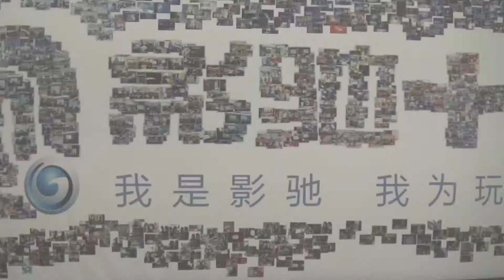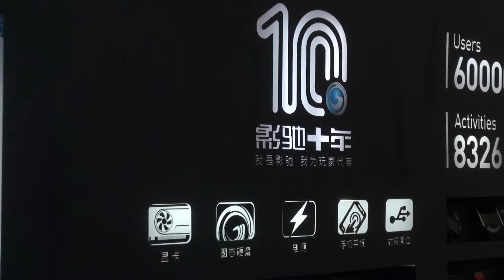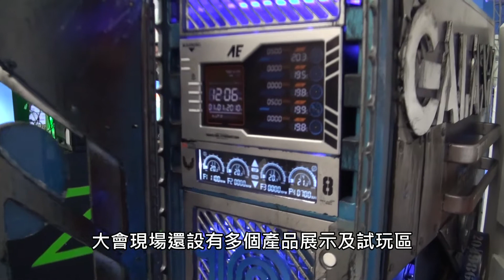雲集多國超頻好手 逾千人參與 GALAXY GPU Party 2013 完滿結束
GALAXY GPU Party 2013 剛於 14-15 日在上海浦東展覽館順利舉行，一連兩天的活動以玩家為題，電競方面設有「英雄聯盟」和「逆戰」兩場賽事，而 DIY 極限超頻則邀請來自十多個國家共二十位選手進行為期兩天的超頻比賽。除涵蓋電競玩家和 DIY 超頻玩家之外， GALAXY GPU Party 2013 還配合近年手機遊戲熱潮進行手遊推廣，加上多個參展廠攤位及產品展示，現場吸引超過千名玩家參與，場面熱鬧。